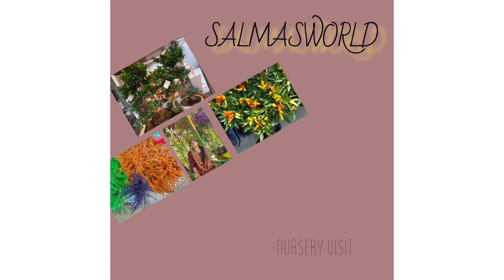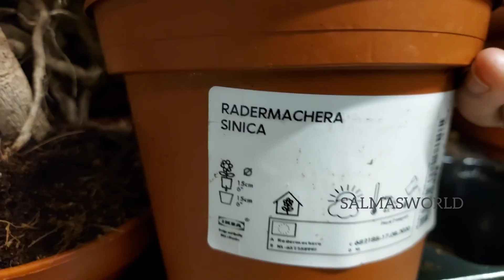Garden Centre| weekendvlog|SALMASWORLD